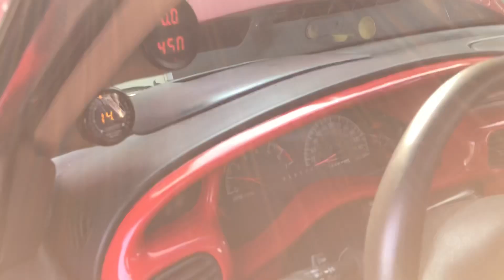Cammed and Slammed SE GTP